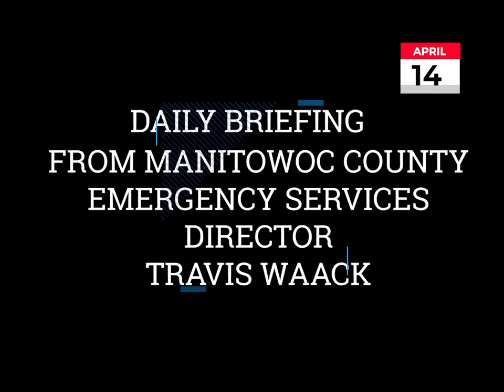April 14, 2020 | Daily Update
Daily Update from Manitowoc County Emergency Services Division Director Travis Waack on COVID-19 and our community.

4 confirmed cases of COVID-19 in Manitowoc County as of 8 am on 4/14/2020

174 negative test results in Manitowoc County so far

If you do feel sick, self isolate at home away from family. Do not go out for any reason. Give yourself time to recover. Call your health care provider if you are concerned about your symptoms.